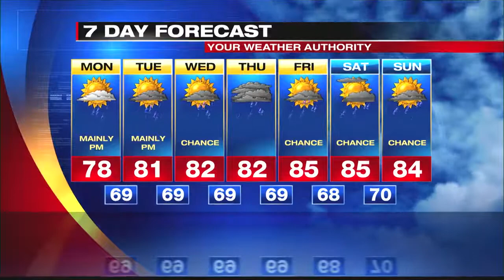Digital Exclusive Inland Forecast